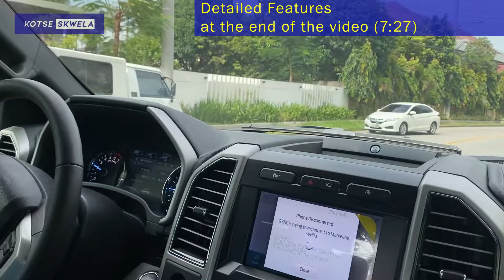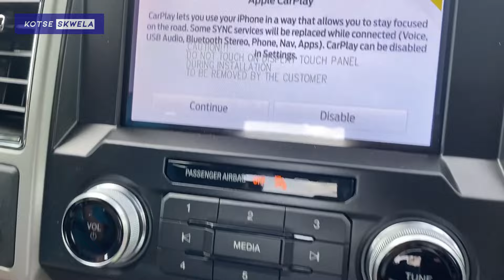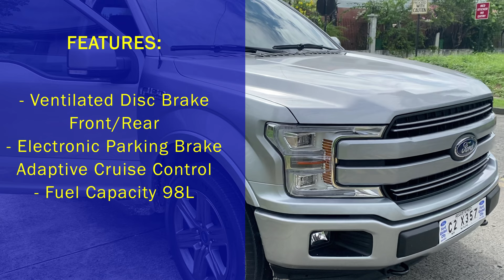FORD F-150 LARIAT TEST DRIVE | PHILIPPINES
This would be the first time you guys going to see me drive not just any car but the all new Ford F-150 Lariat! I had an opportunity to test drive!

Detailed features of the car starts at 7:27